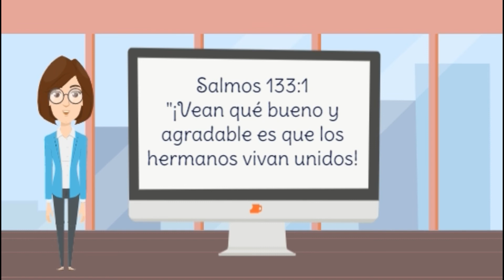Repaso Lección Escuela Sabática | Clase Primarios | Lección 1| Lenguas de fuego | 3 Julio 2021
Repaso Lección de Escuela Sabática
Lenguas de fuego
Clase Primarios
Lección #1
3 julio 2021